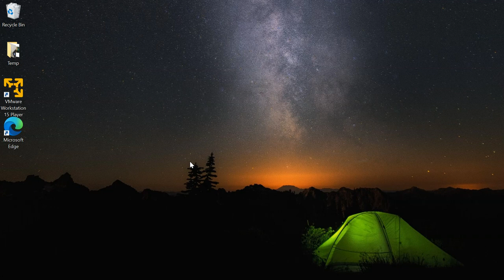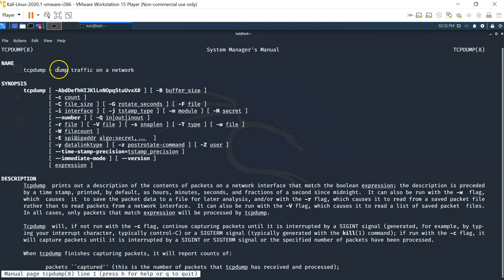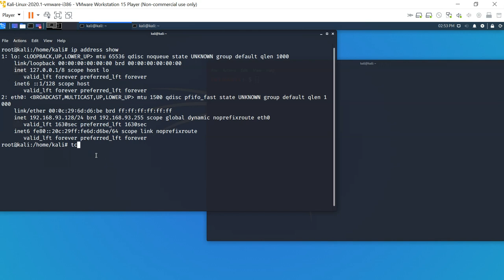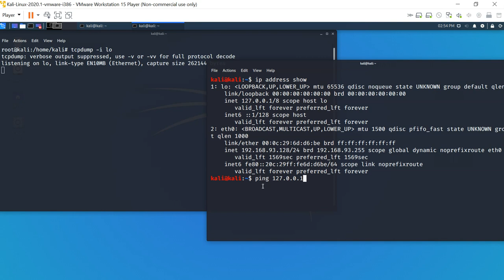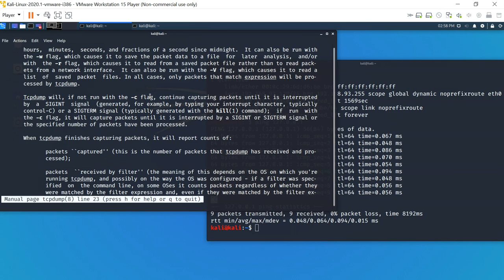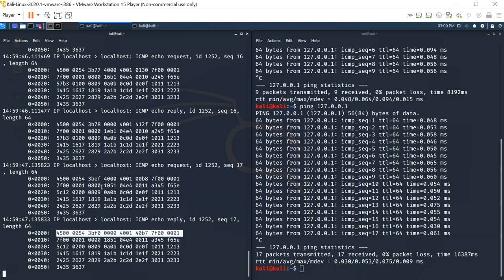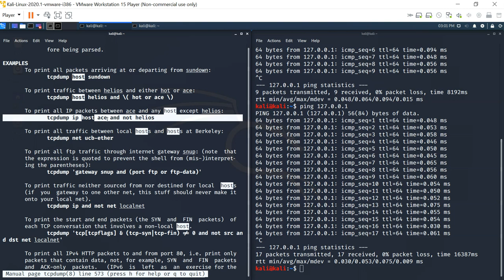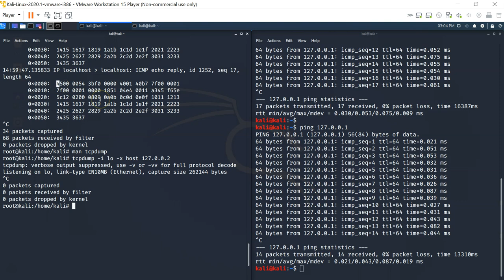Introduction to tcpdump